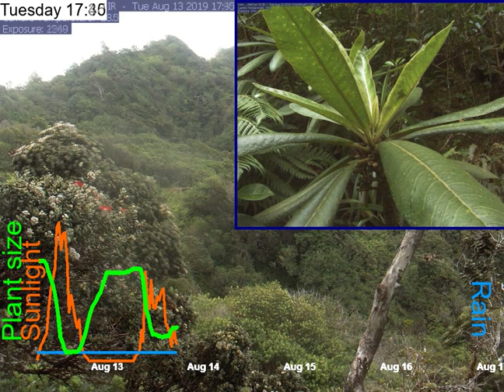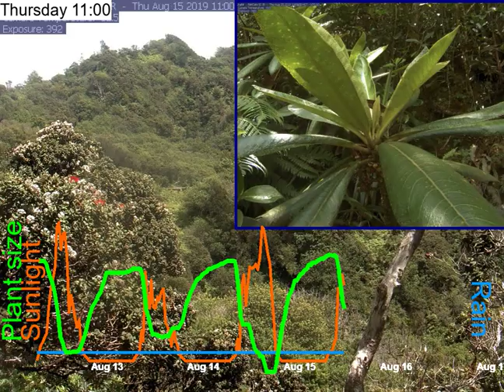2019-08-12__to__2019-08-16